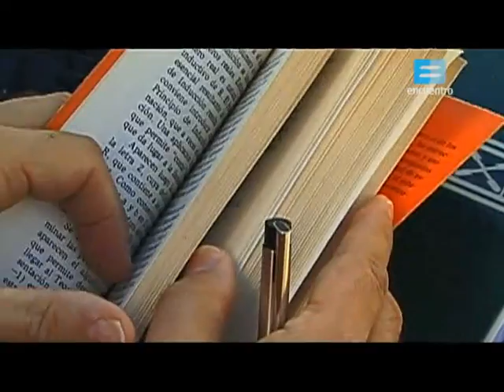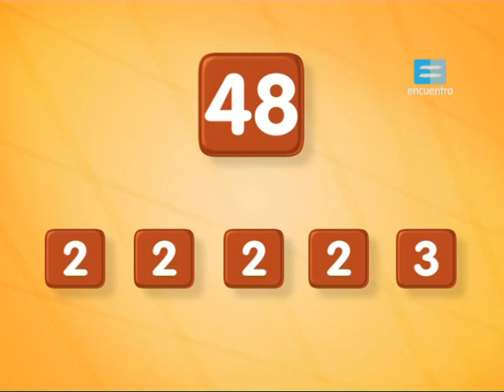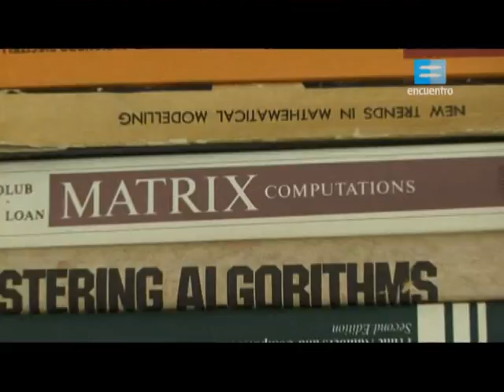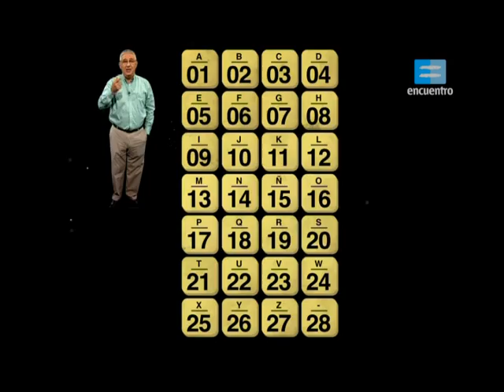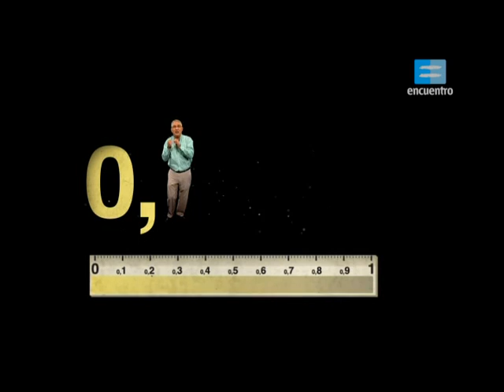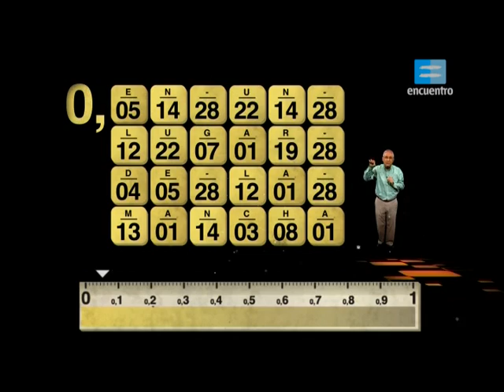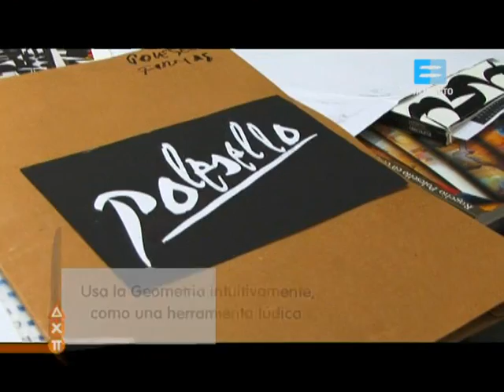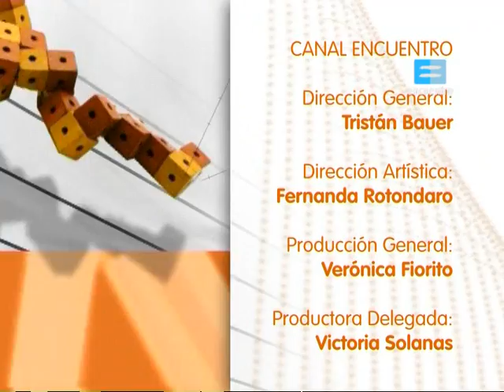Alterados por Pi Números Primos